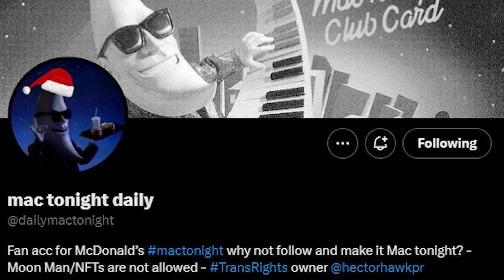A Brief History on Mac Tonight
Main Channel - @hismario123
Second Channel - @herluigi456
Gaming Channel - @hismariogold